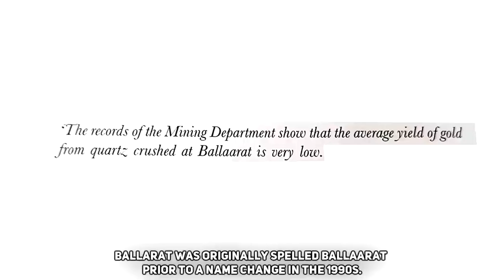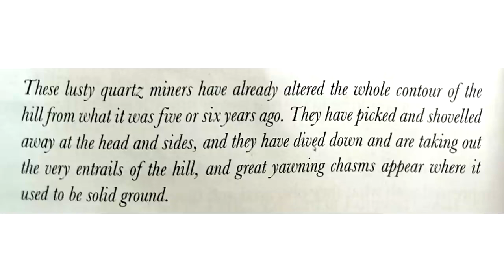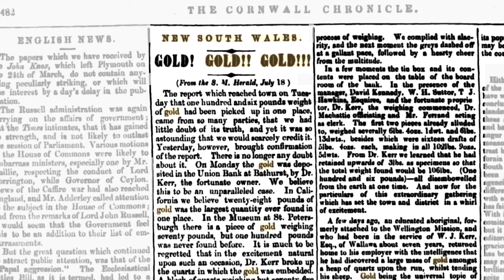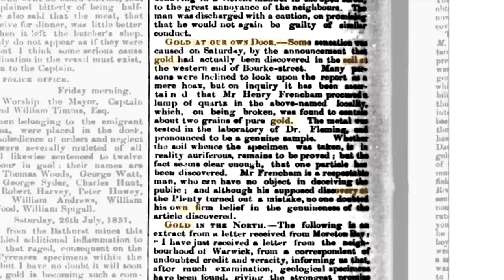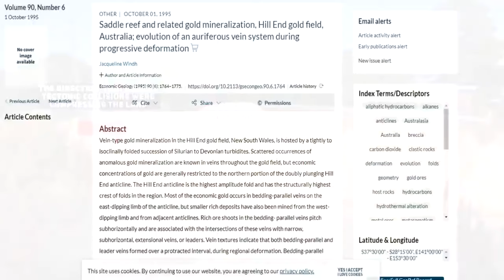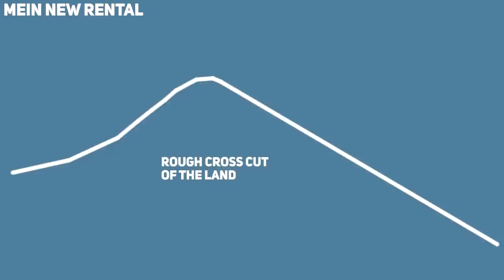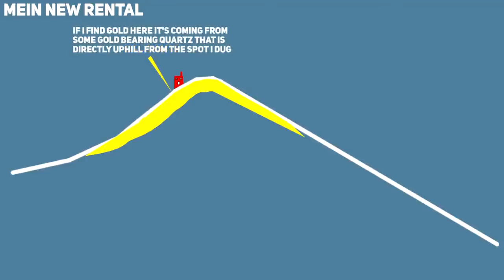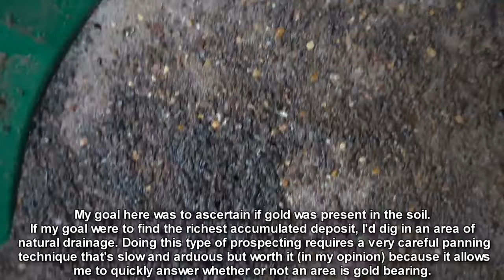Gold Fever: 5 Short Documentaries on Gold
Welcome to our special compilation of five exceptional short documentaries that delve into the fascinating world of gold, with a special focus on the Victorian goldfields. In this series, we embark on a captivating journey, tracing the path of gold from its formation deep within the Earth to its role in shaping civilizations.

Our documentaries offer an in-depth look into the mineralogy and geology of gold, unraveling the intricate processes that lead to the creation of this precious metal. We delve into the science behind gold's unique properties, its formation, and how it's discovered and mined.

We take you on a journey through the Victorian goldfields, exploring the deep leads and buried paleorivers, with a particular focus on Dunnolly and Ballarat. We share our own discoveries of gold, shedding light on the low gold per ton of quartz yield in Ballarat and the mysteries surrounding the existence of gold in Melbourne. Spoiler alert: it does exist!